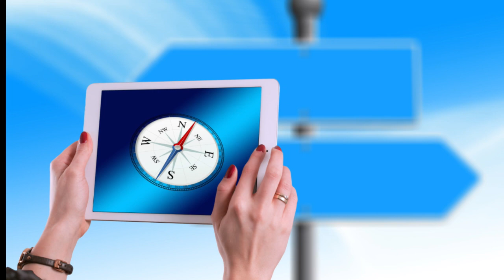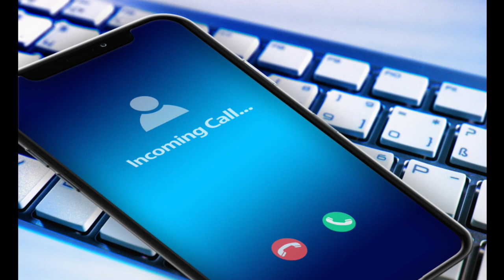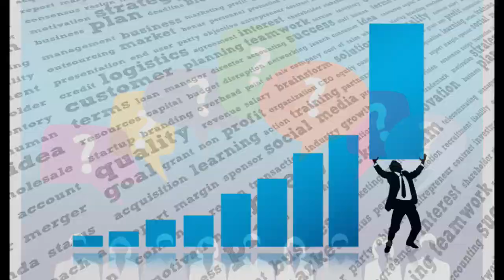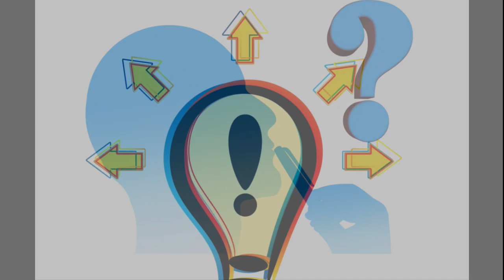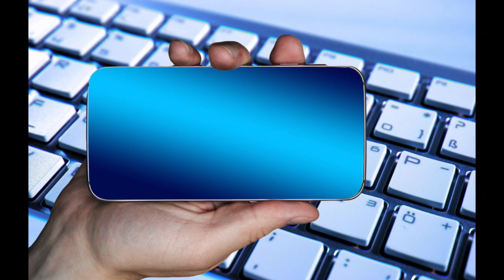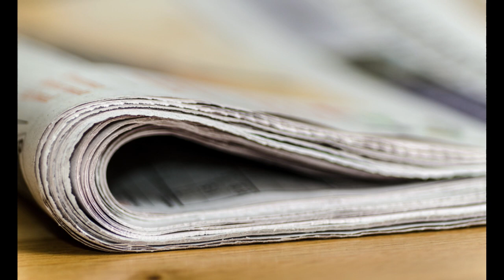Bydgoszcz tajemniczy obiekt wojskowy ! komentarz